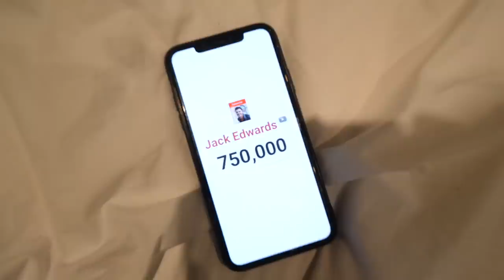sunday in paris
spend a very chilled sunday with me in paris :)